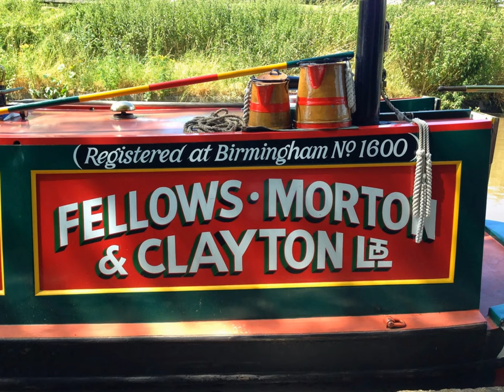One of the best narrowboats on the cut today